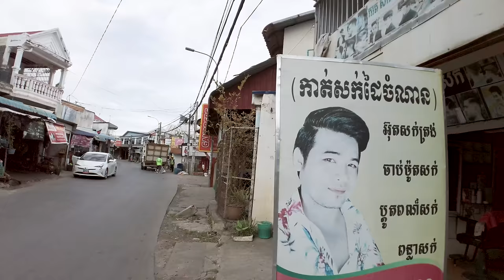This is Life Of Cambodia, Ultimate Street Walk | REAL LIFE Travel Cambodia | Solo Walk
No talk, Just Walk on the Street.
Watch this video in 4K or FHD ! No vlogging, No music sound, Just a pure Walking Tour experience with real Phnom Penh city look and Activity of people in weekend.

Ultimate Street Walk IN CAMBODIA | REAL LIFE OF WORKER! Solo Walk.

living in Cambodia Walking Street in Morning.

*Bitcoins : 17947KyjeNebDGJoR7nk8W91vkU29JpLsj  (Bitcoin Network)
*USDT : TSsULTFnNSQDSH2tzyoZo7SsnYuHL3TVpd  (TRC20)
*ETH : 0x884a8a59225eb3a9ef0079ecc08c106b4c52b40e (ERC20)